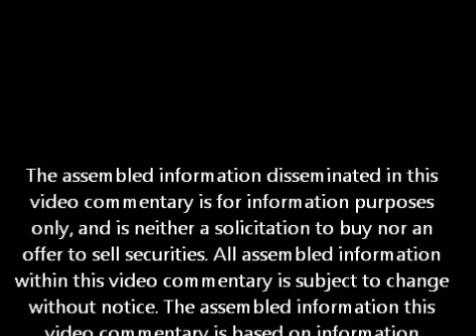Arnie Waters on Global Markets, Job Loss,Gold price,Oil Price,Rare Earths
Arnie Waters on Global Markets 1/13/11